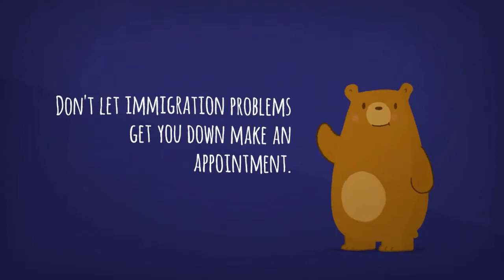The 'Informant' or 'Witness' Visa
Brian D. Lerner, Immigration Lawyer discusses the S Visa and how you can be a material witness or informant and ultimately end up with legal status and the Green Card even if you are inadmissible and need Waivers.